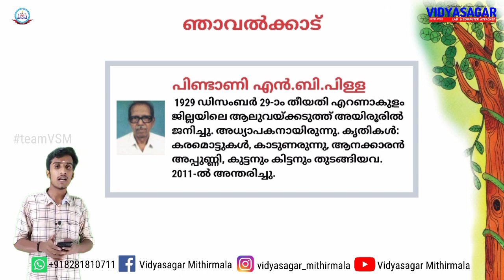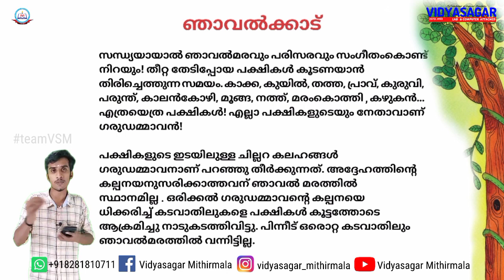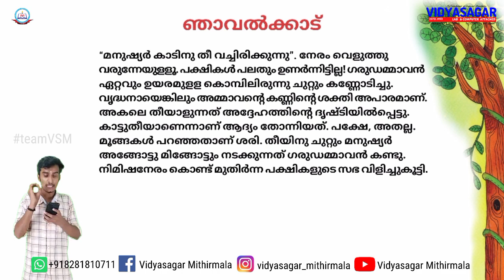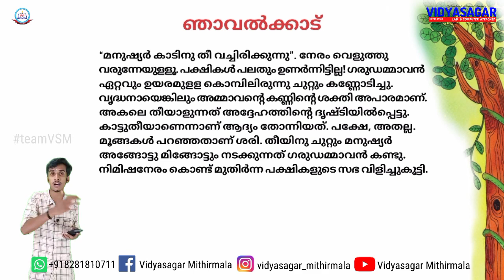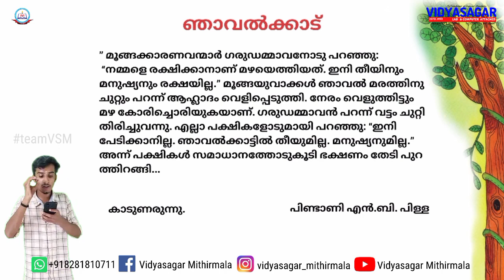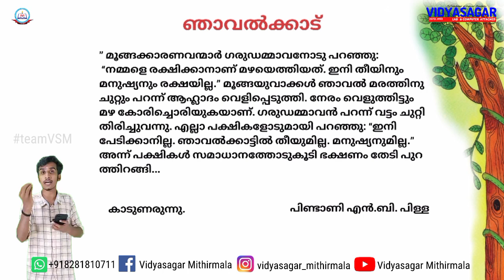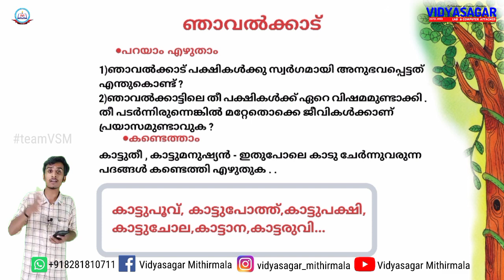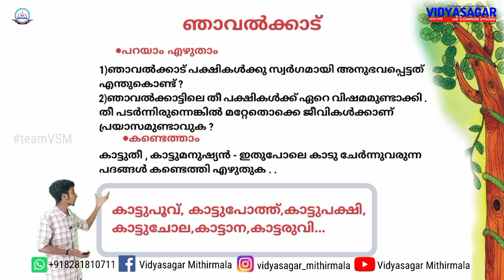ഞാവൽക്കാട്|മലയാളം|ക്ലാസ് 4|ഹരിതം|Malayalam Njavalkkadu Class 4